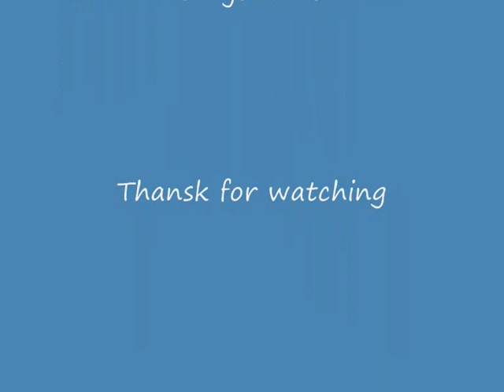Quartet for Horn and String Trio in G major - Moderato Scherzando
Erik Valdemar Sköld (b. 1991) Quartet for horn and string trio in G major - Moderato Scherzando